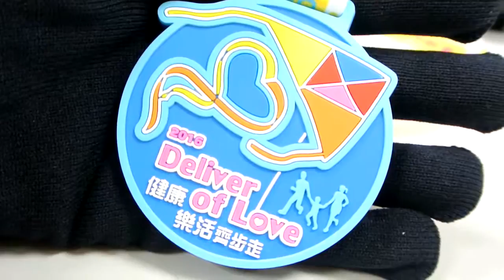Custom made rubber PVC medals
Custom rubber PVC medals supplier
Material: soft rubber PVC
Design: 2D flat or 3D cubic
Neck Ribbon: Available with polyester, nylon, heat transfer, tube or woven pattern
Color: Based on PMS colors for both PVC and neck ribbon
Usage: For kinds of sport activtives